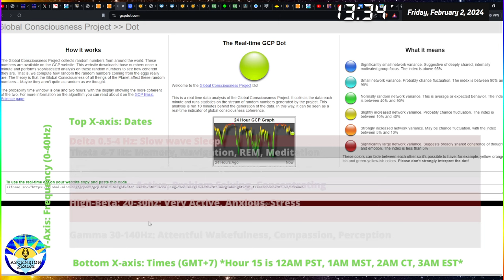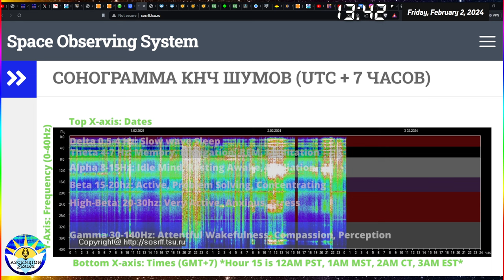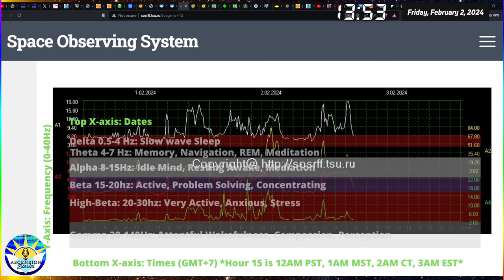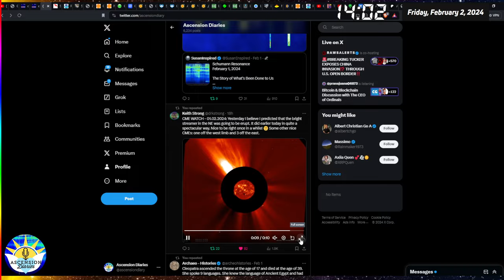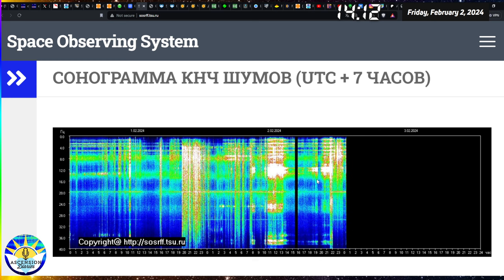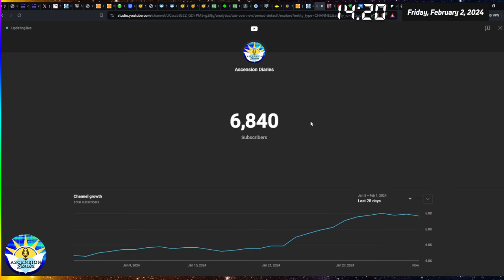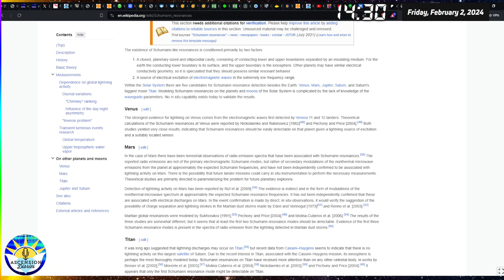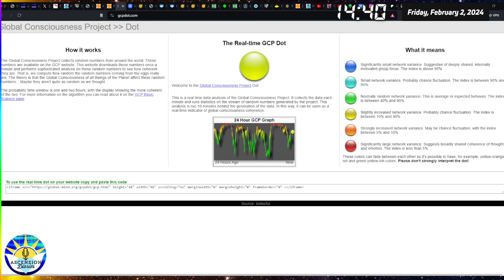Erratic ELFs and Your Alpha/Gamma Brainwaves *sun diving object* 2.2.24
Welcome to new followers, Go watch How to Become a Space Weather Watcher on my channel homepage under Space Weather Playlist.